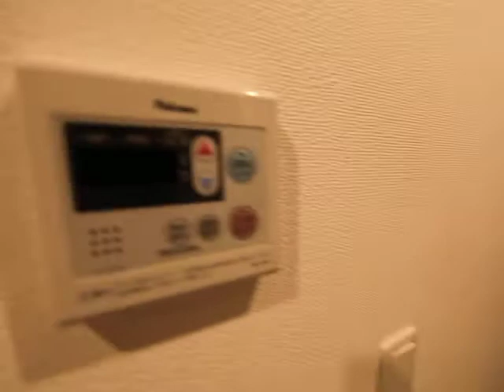エステムコート名古屋平安通クチュール 206号室 名古屋新築物件 内装動画 エムホーム今池店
↓不動産賃貸・管理・売買お問い合わせ窓口↓ ～店名　エムホーム今池店 ～住所　愛知県名古屋市千種内山3丁目33番14号　竹内ビル1階 ～電話　 ～ＨＰ ～ツイッター ～フェイスブック ～店名　エムホーム名古屋駅前店 ～住所　愛知県名古屋市中村区椿町17番15号　ユース丸悦ビル1階 ～電話　 ～ＨＰ ～ツイッター ～フェイスブック ～店名　エムホーム大須上前津（本店） ～住所　愛知県名古屋市中区大須3丁目9番11号　片岡ビル1階 ～電話　 ～ＨＰ 上記アドレスからアクセスできない場合は ～ツイッター ～フェイスブック ～エムホーム運営ホテル ～ホテル名 ルパレ上前津みなみ（Le palais上前津みなみ） ～予約サイト ～住所 愛知県名古屋市中区千代田3-23-1 ～ツイッター ～フェイスブック エムホーム代表取締役ツイッター エムホーム代表取締役フェイスブック 名古屋市全域の不動産賃貸・管理・売買 エムホームにお任せ下さい。物件情報豊富にございます！ご来店心よりお待ち致しております！